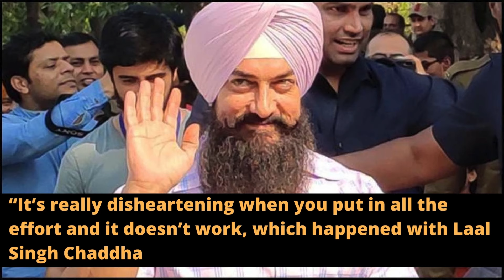Ex-Wife Kiran Rao Reveals, Aamir Khan Was 'Deeply Affected' By Laal Singh Chaddha Failure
Even though Aamir Khan’s Laal Singh Chaddha was one of the most awaited movies, when it finally hit theatres in August 2022, it left the audiences disappointed. The film failed to leave a mark at the box office and earned hardly Rs 60 crore at the Indian box office. Over a year after the film’s release, Aamir Khan’s former wife, Kiran Rao has now revealed that the actor was “deeply affected” by Laal Singh Chadd ha's failure